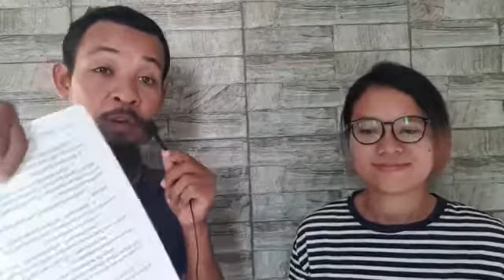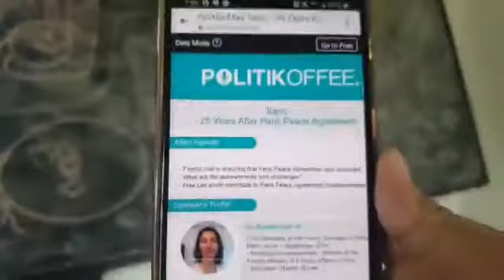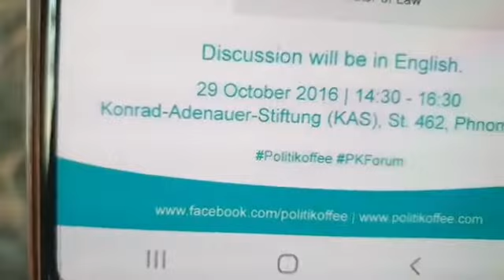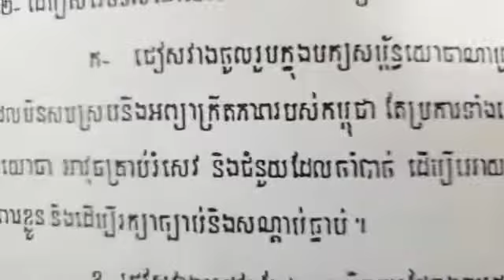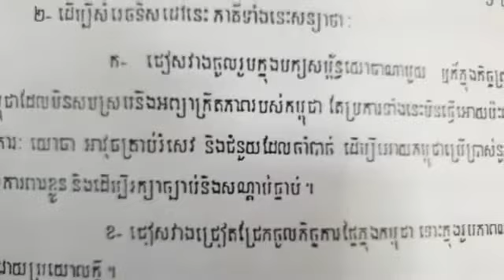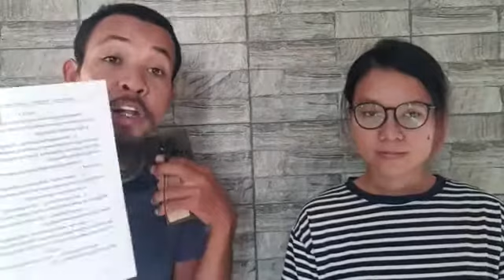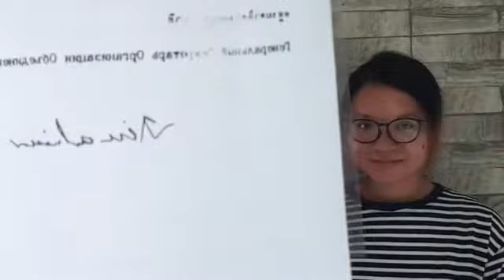បកស្រាយ៖ អ្វីទៅ សិទ្ធិកម្ពុជា ? មាត្រាទី ២ ទំព័រ ២៧២ (នាទី អាន ព្រលឹងនយោបាយជាតិខ្មែរ ភាគទី ៦៣៧)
បកស្រាយ៖ អ្វីទៅ សិទ្ធិកម្ពុជា ?
មាត្រាទី ២ ទំព័រ ២៧២
២.ក- ជៀសវាងចូលរួមក្នុងបក្សសម្ព័ន្ធយោធាណាមួយ ឬក៏ក្នុងកិច្ចព្រមព្រៀងយោធាផ្សេងណាជាមួយកម្ពុជា ដែលមិនសមស្របនឹងអព្យាក្រឹតភាពរបស់កម្ពុជា តែប្រការទាំងនេះមិនធ្វើអោយប៉ះពាល់ដល់សិទ្ធិកម្ពុជា ក្នុងការទទួល សំភារៈ យោធា អាវុធគ្រាប់រំសេវ និងជំនួយដែលចាំបាច់ ដើម្បីអោយកម្ពុជាប្រើប្រាស់សិទ្ធិដ៏ពេញលេញរបស់ខ្លួនសំរាប់ការការពារខ្លួន និងដើម្បីរក្សាច្បាប់ និងសណ្ដាប់ធ្នាប់។
អធិបតេយ្យ រលត់ បូរណភាព ឯកភាពជាតិ

or : @PeaceAccordsParis

សូមទាញយកឯកសារ កិច្ចព្រមព្រៀងនេះតាមរយៈ៖

១. សូមអានឯកសារនេះ ជាភាសាខ្មែរ (ច្បាប់ដើម ជារូបថត)

២.សូមអានឯកសារនេះ ជា ៥ភាសា ឆ្លាស់គ្នា អង់គ្លេស បារាំង ចិន រូស្ស៊ី និង ភាសាខ្មែរ ចាប់ពី ទំពរ័ ២៧ ដល់ ៣០៦ ពី អង្គការសហប្រជាជាតិ៖

ខ្លឹមសារទាំងស្រុងមិនត្រូវបានផ្លាស់ប្តូរ។

*សូមអរគុណ៕